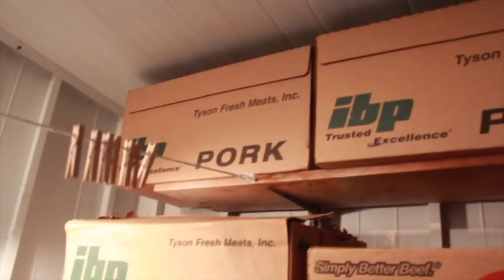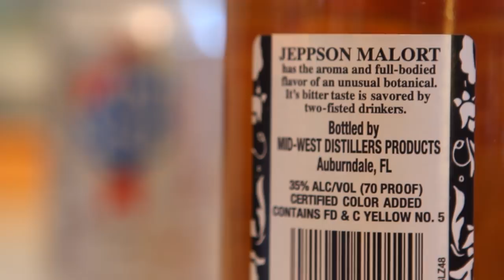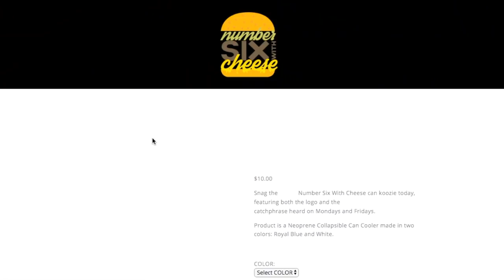MAKING CHEESE STUFFED BACON BURGERS WITH SEAN'S DAD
Sean's dad, Ron Ely, is in town. And he's a certified butcher who knows his way around a meat cooler. And kitchen. And video shoot.

Nacho Cheese Fountain members:
*Arthur Sailor
*Peyton Ramstad
*Jewel M
*Brett Mleczko
*David Fuentes
*Chelsea Coleman
*Ryan Ward
*Hansel Infante
*Aaron Bowman
*Chuck Votava
*Clare Cathrine
*Greg Enos
*Lukas Hermiller
*Batman (Yes, Batman!)
*Tiffany Sayre
*Andrew Libby
*Stephanie Fulton
*YX Flier
*Hannah Elizabeth-Morris
*Bill Barrett
*Jon Rietz
*Anjelica Jesus
*Michael Srock
*Michael Goodrich
*Chris S Gauris
*Alex Kalogeropoulos
*Bayley Medlin
*Charley Carey
*Jarrett Cayo
*H4usi
*Ada Thompson
*Patrick Jennings
*Andrew Brun
*Johnny Is
*Andy Armstrong
*Patrick Canale
*Jen Anderson
*Derek Tremblett
*Cristal St. Clair
*Chris Gutierrez
*David Black
*Derek Bowe
*Eric Marzec
*William Powell
*David Cooper
*Tiffany Griffin
*Becky Kelly
*Molly
*Dan Hunt
*Jono Crute
*Patrick Gwozdziowski
*David Jackson
*Greg Enos
*Darryl Mazur

Melt Cheese on Everything members:
*Jayme Tooze
*WonderMedia
*Robert Mattei
*Geoff Rogue
*Ryan Brown
*Shay and Julie Moore
*Gavin Provost
*Joseph Rutherford
*Dustin Anderson
*E
*Luke Anderson
*Steve Berger
*Scott
*Adam Oxx
*Mornin Acorn
*Liss Greaux
*Steve Bradford
*Matt McDaniel
*Curtis Kolbe
*Liss Greaux
*Brent Gilliam
*Elizabeth Rickard
*Michael Hopper
*Sue
*Brian Yaczik
*Jonathan Caudill
*Chris Voss
*Mitchell Reed
*Janna Brandt
*Jeremy Walden
*Justin E
*Gabriel Gozlan
*Timothy Zimmerman
*Tyler Caraco
*Tori Taha
*Antonio Martinez
*Maggie Trendell
*Megan Ford
*Tom Dulkis
*Matt Williams
*Jennifer Follmer Evans
*Cassandra Hoop
*Danie Webster
*Christopher Jenkins
*Harrison Davis
*Lee Lawson
*Michelle Hoffert
*Doug Hansen
*Richard L. Rogers
*Corey Silver
*Jared Roe
*Patrick Windes
*Chris McKay
*Thori
*Doug Hansen
*Juliet Hagle
*Doug Clemann
*Steven Edgell
*Sara Sorkin
*Chris Haines
*Dawnn Gray
*Eric Ely
*Clark Frailey
*Chris Michela
*Kelly Boggs
*Brianne Gasser
*Eric McCloskey
*Wendell Broussard
*Dawnn Gray
*Steve Besse
*Rajen Savjani
*Lewis Mobey
*Jason Jones
*Starke Rogers

Gimme That Chedda members:
*Julio Mosquera
*Cecil Hearndon
*Kourtny Basinger
*Cheryl Lee
*Alejandra Cervantes
*Jeffrey Douglas D'Agostino
*Krys Block
*Kevin Salmon
*Ron Ely
*Caleb Kaiser
*Jacob Reed
*Frank Brucknak
*Thomas Bergman
*Arthur Brown
*Summer Paradis
*Walter Heller
*Christopher McCreadie
*Jennifer Stepaniak
*James Laws
*Jessi Moths
*MrVkng9099
*Nick Wass
*Kori Koschalk-Newmister
*Dan Hunt
*Kipp Lehman
*Scott Hubbard and Courtney Rioux
*Eric Litle
*Deb Ely
*Roni Clark
*Nick Ellis
*Cinny Hayes
*James Lewendon

Just Let It Brie member:
*Matthew Albertson
*Dimitri Kaye
*Mike Jubera
*Solgunn Gjelsvik
*Uday Gupta
*Cormac Abate
*Christopher Protain
*Orlando Castillo
*Amanda Evans
*Tim Leichty
*Cindy Brown
*Sam Gorton

LIVING THAT GOUDA LIFE:
*Kiel McClelland